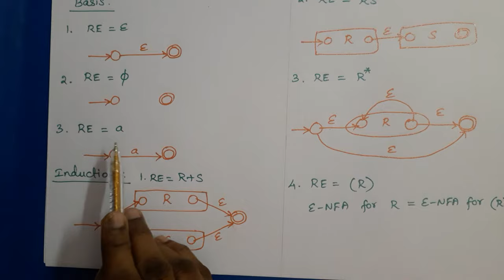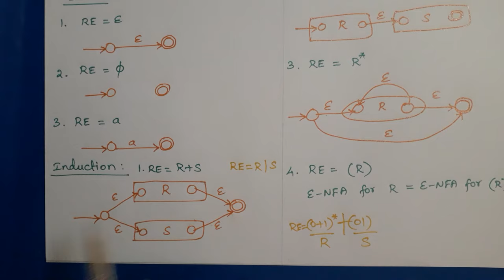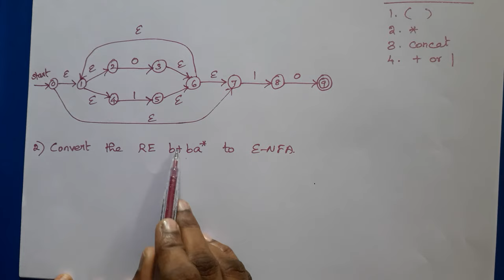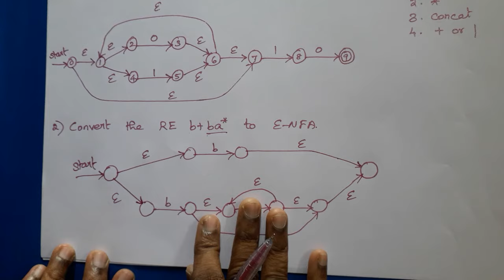Theory of Computation: Conversion of RE to Epsilon-NFA